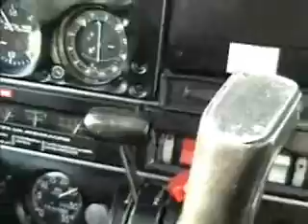Vôo em São Paulo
Vôo em uma manhã de Outono Barbara com minha co-pilota Sandroca